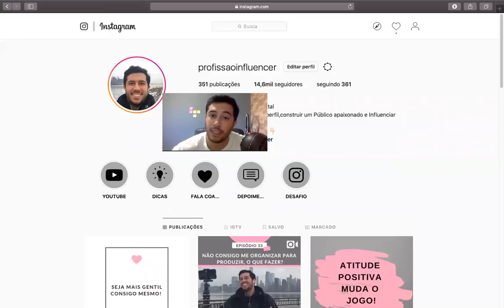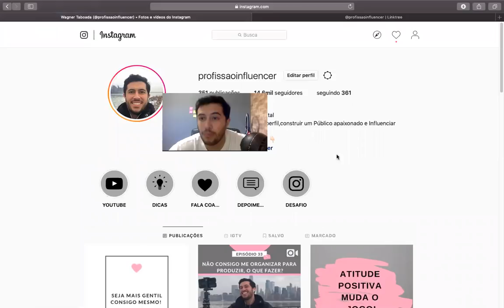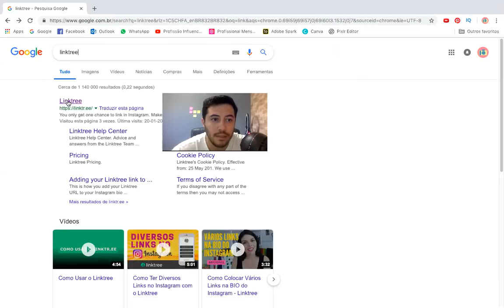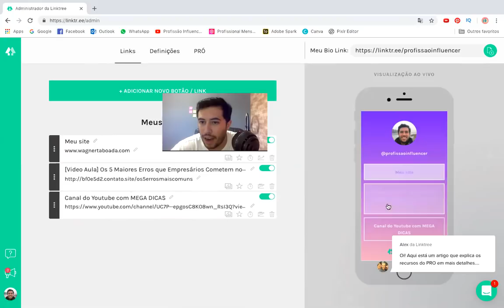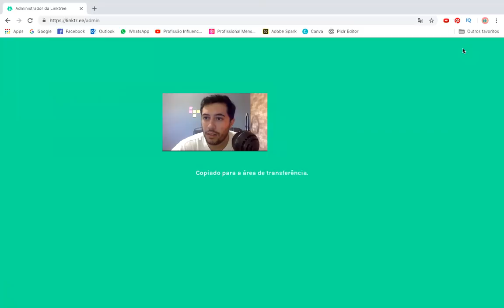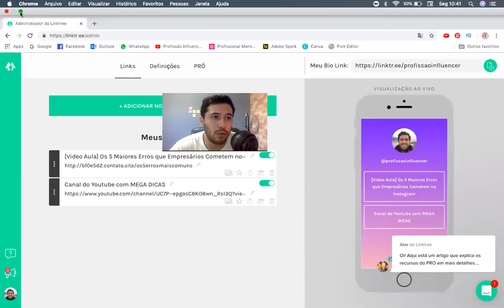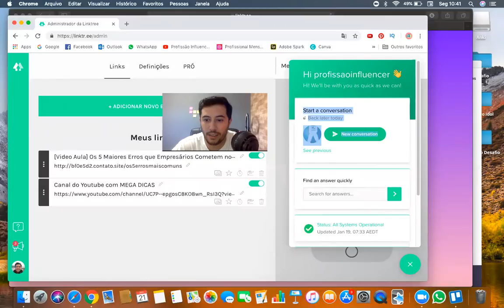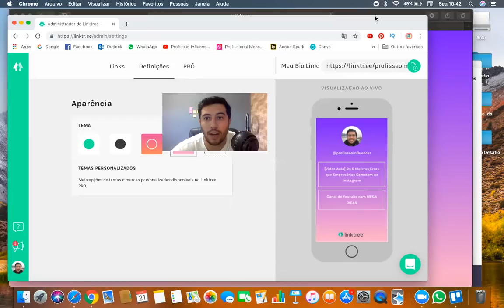Como colocar vários links Na Bio do Instagram 😍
Precisa melhorar seu engajamento no Instagram? 👇🏼